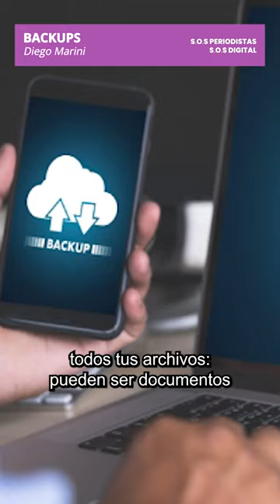Seguridad digital para periodistas - Backups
Sumáte a nuestra nueva serie de tutoriales sobre seguridad digital especialmente diseñada para periodistas. Descubrí cómo habitar internet con nuestro Kit de supervivencia digital.

Hoy hablamos de: BACK-UPS (respaldos de seguridad)
A todas las personas nos pasó que perdimos algun archivo importante... Por eso es fundamental que tengamos un respaldo de TODO lo que no queramos perder.

Mirá este video y aprendé cómo hacer copias de seguridad o back-ups.